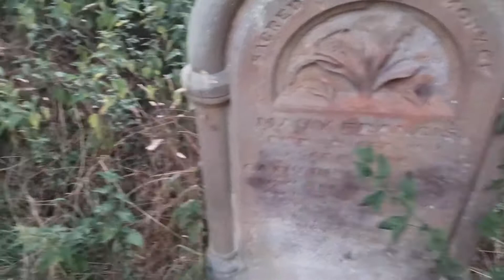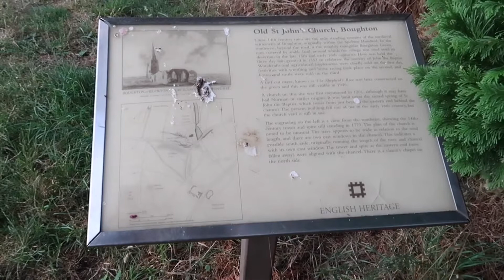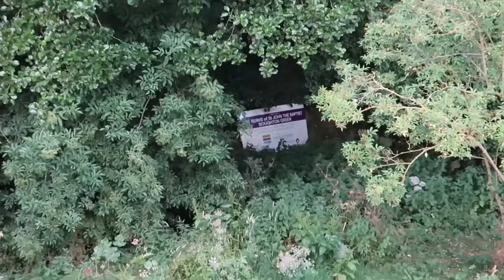The most haunted site in Northamptonshire The ruins of St John, Boughton:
Traveled to Northamptonshire for this exploration
The Haunted ruins and graveyard of st John in Boughton is stunning however if you are offered a kiss by a white Robed beautiful red head don’t do it for you will perish one month later so the legend lets us believe.